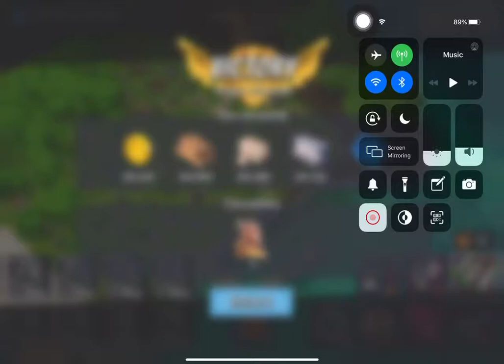Boom Beach - Attack 554 (Imitation Stage 6) (Continue Attack) (Attack cost $1)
Funny :) 554 (Imitation Stage 6)